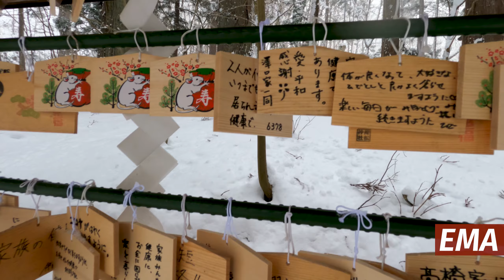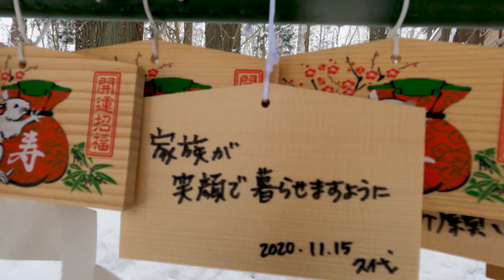Ancient Japanese Shrine and Sacred Waterfall - Fudo Falls in Hachimantai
Sakuramatsu Shrine is a remote shrine deep in Hachimantai known by locals as a "power spot" and generally viewed as an intense location. (When I posted on Facebook about a recent visit here, a Japanese hiking friend commented that I visit "maniac" locations...) But more than the shrine itself, Fudo Falls - the waterfall beyond it, is the main draw for most people. It's one of the "100 best waterfalls in Japan" and really is pretty spectacular in the summer.

The Yamabushi - mountain ascetics that do spiritual training out in the wild - used to stand under the waterfall and meditate. Also, the snake/dragon shrine here is somewhat rare.

GoNorth Japan merchandise is now available!

GoPro HERO9 Black